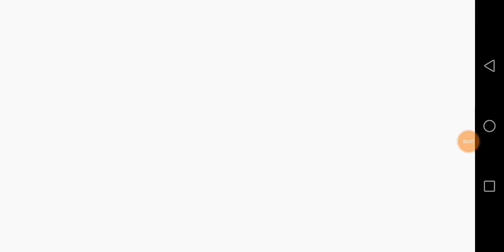Hero Force Contra Classic Reborn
Hero Force Contra Classic Reborn (ANDROID).